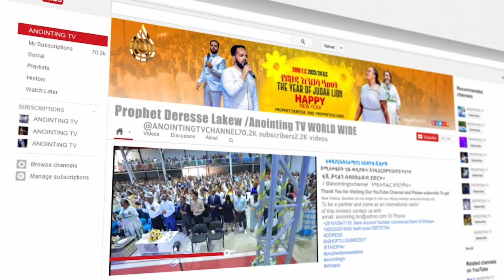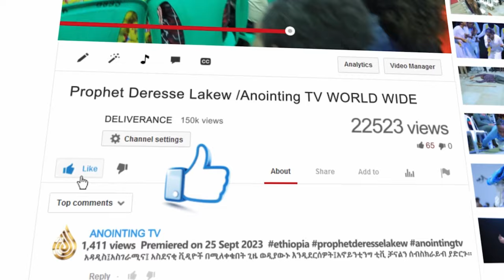የኢሉምናቲው መንፈስ በጉባኤው ተጋለጠ /DELIVERANCE /@ANOINTINGTVCHANNEL